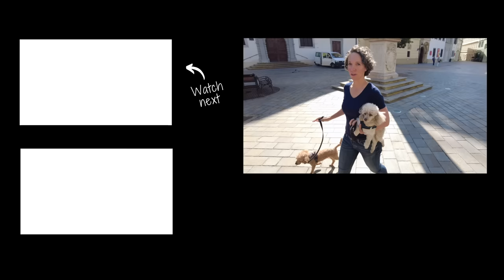Is Budapest Still a Low-Cost Destination?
We came to Budapest to see whether it's still is a low-cost alternative for experiencing Europe or if it’s just as expensive as everywhere else.

○ Most People Spend a Day in Bratislava; We Booked a Whole Month

ABOUT US
Imagine finally ticking off all those experiences on your bucket list. Every Sunday, we share the inspiration and practical tips you need for enjoying your own freedom years. We're Stephanie and Gillian, a couple who said goodbye to our corporate careers after years of saving and investing. We've been traveling the world full time ever since.

Copycat by R.LUM.R

00:00 Intro
01:31 Castle District
05:30 Ruszwurm Cafe
07:24 Cruise
10:26 Margaret Island
10:58 Dining Out
13:27 Szimpla Kert
15:14 Gellert Baths
17:25 Airbnb
19:46 Costs